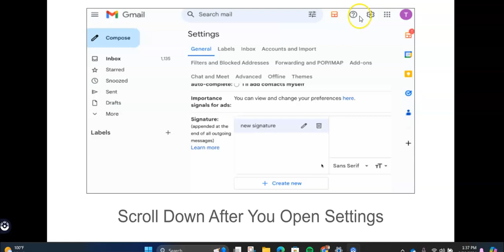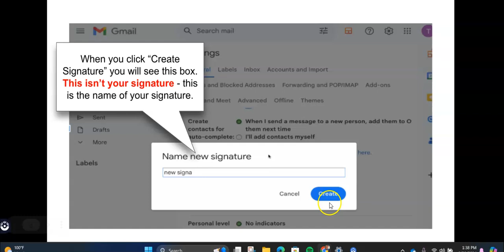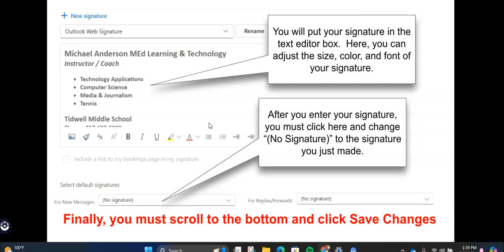Saving Your Signature